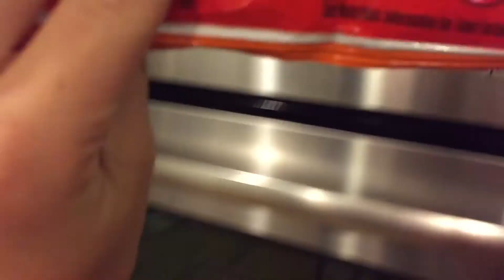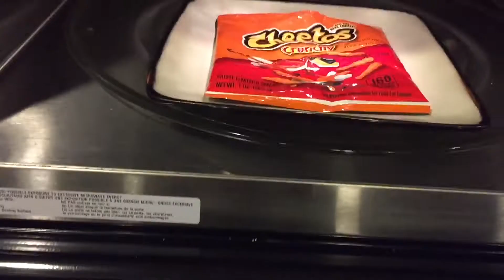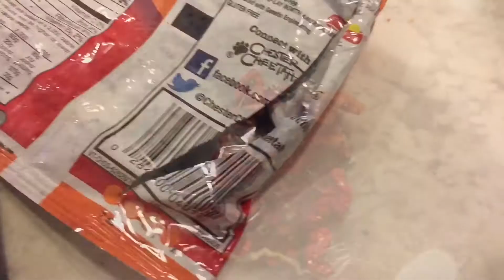50 SUBSCRIBER SPECIAL!!(Chip Bag In A Microwave!)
Thanks for 50 subscribers guys I couldn't have done it without you!

I think that this is such an awesome experiment and shoutout to Guava Juice for the idea!

This is an experiment that could ruin your microwave so don't try this at home!